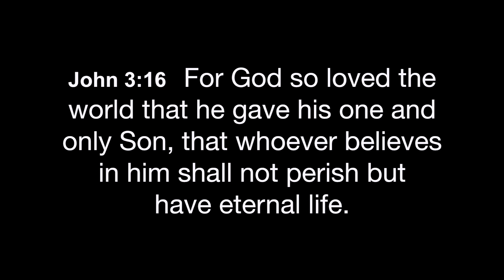Day 29 - March 7 (page 62)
We at our church, Pinedale Christian Church, are having a 40-day devotion together as we read the book, "God-ol-ogy 101: Glimpsing God's Glory!" This video is for today, Day 29 of our devotion. To read the devotional daily for 40 days, you can go to our church and then click at the bottom for God-ol-ogy 101: 40 Day Devotion To Spiritual Growth.